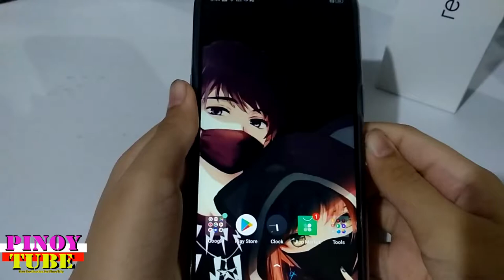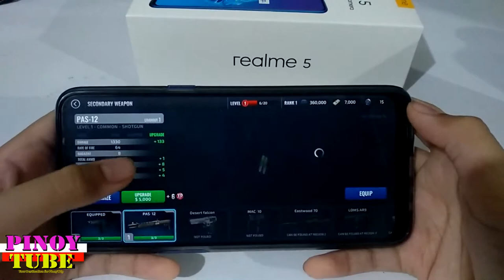Realme 5 Gametest Armed Heist - Pinoytube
Purchase Online the Realme 5 = P7,990

Armed Heist: Ultimate Third-Person Shooting Game